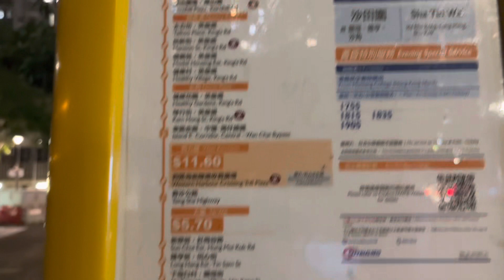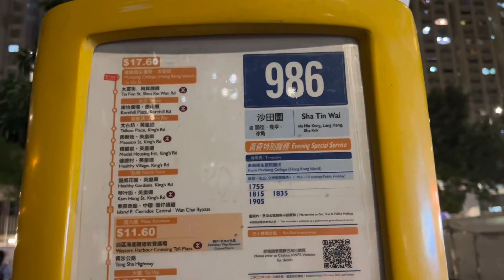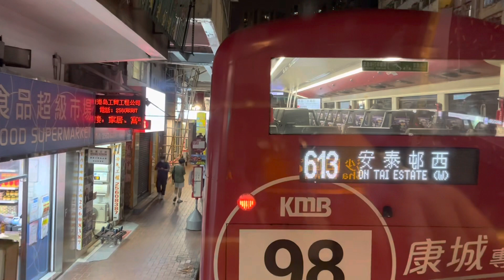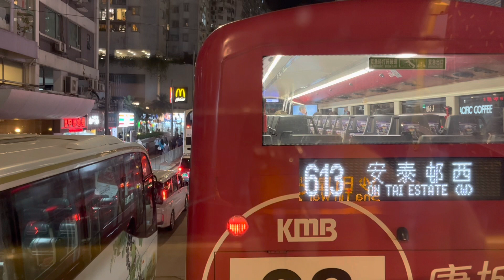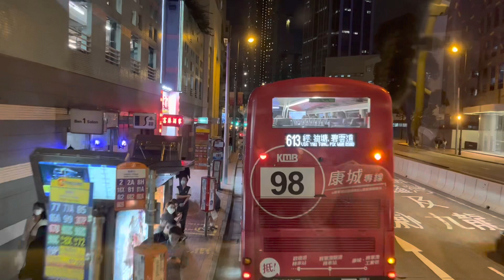巴樂無窮：城巴特別路線986號（港島民生書院至沙田圍）（下繁合併變987號前）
拍攝時間：19:05p.m.